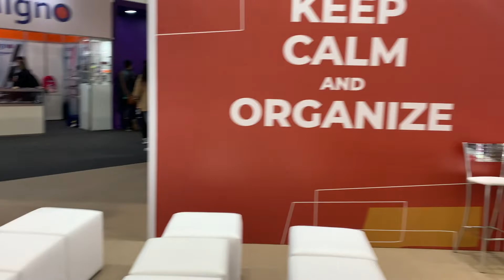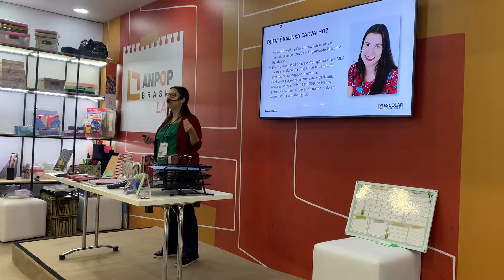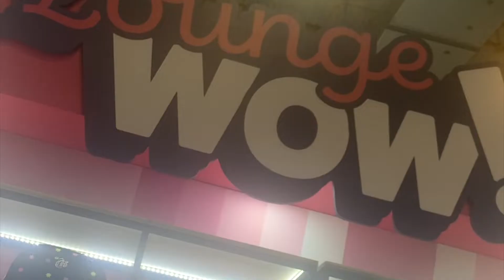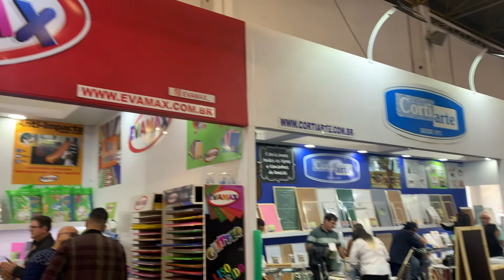VLOG ESCOLAR OFFICE BRASIL 2022 - EXPO CENTER NORTE | KALINKA CARVALHO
No vídeo mostro os melhores momentos da Escolar Office Brasil 2022 que aconteceu de 31 de julho a 03 de agosto no Expo Center Norte Kalinka Carvalho, consultora, palestrante e produtora de conteúdo em organizaçāo pessoal e residencial

Também estou no Tik Tok e Clubhouse

♡ Câmera: Power Shot SX60 HS
♡ Editor: Imovie
♡ Iluminaçāo: PBL Softbox